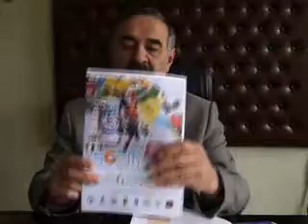4 kültür müdürü HAZIR